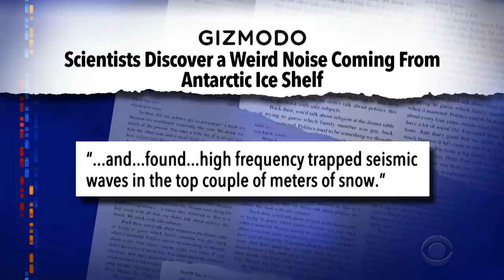There's A Weird Noise Coming From An Antarctic Ice Shelf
Scientists aren't sure what to make of the eerie noise coming from an Antarctic ice shelf. Stephen has some theories.